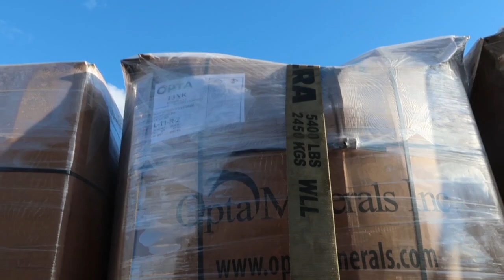“IM LEAVING PAUL TRANSPORTATION” FLATBED COMPANY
Got questions❓